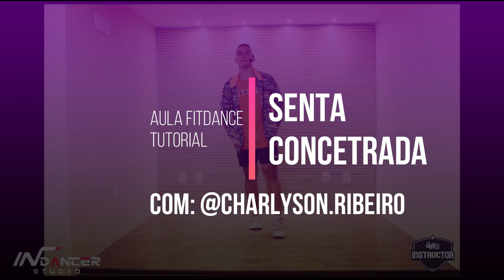PASSO A PASSO : SENTA CONCENTRADA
COREOGRAFIA OFICIAL : FITDANCE
Fala galera nesse quadro vamos trazer um pedacinho das nossas AULAS exclusivas de FITDANCE TUTORIAL.